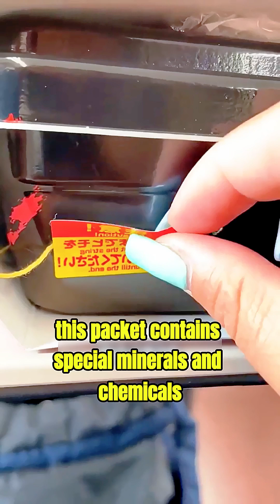Japan’s Self-Heating Food Technology Explained | No Microwave Needed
Did you know that in Japan, some meals can heat themselves without a microwave, stove, or electricity? In this video from Invention Lab, we explain how Japanese self-heating food packaging works.

By simply pulling a string, a hidden chemical reaction produces heat and steam, warming the food in minutes. This smart invention is perfect for travel, emergencies, outdoor activities, and busy lifestyles. Watch to discover the science behind this amazing technology and why it’s becoming popular around the world.

I will remove or modify the content immediately as requested.